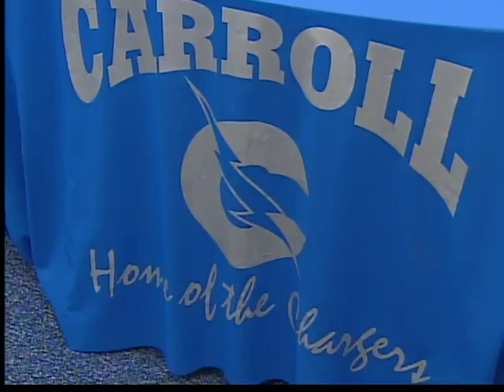CARROLL'S GRANT WILSON AND ELLIOT FORD SIGN TO PLAY BASEBALL